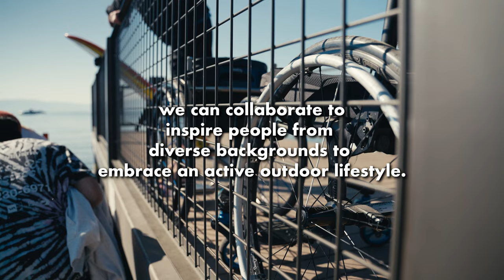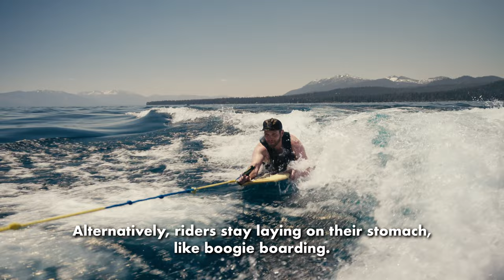2023 High Fives x MasterCraft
An unforgettable Adaptive Wake Surf Day on Lake Tahoe! On July 8th, 2023, Lake Tahoe became the backdrop for an extraordinary event that showcased the indomitable spirit of adaptive athletes. Four remarkable individuals, all with spinal cord injuries, defied the odds and demonstrated their unwavering determination to reclaim their love for sports. With adaptive equipment in tow, they conquered the waves, inspiring everyone present to believe in the power of resilience and triumph over adversity.

Video Alpine Media